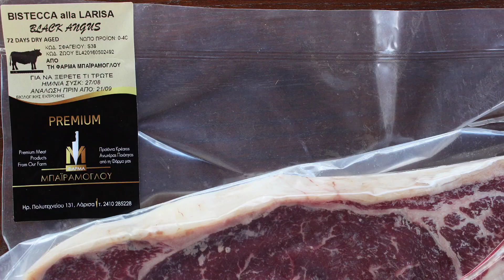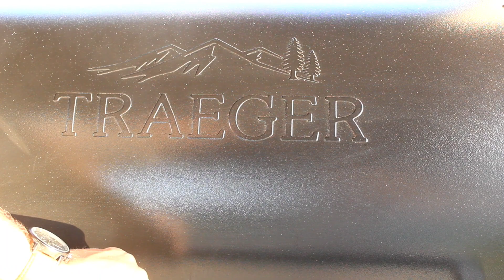Επική μπριζόλα 72 ημερών ξηρής ωρίμανσης | A huge dry aged steak, alcatra com osso.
72 days dry aged bkack Angus from the greek farm Μπαϊράμογλου, this huge piece contains fouur cuts of beef, rump steak, tri-tip, picanha and bon fillet. Grilled for 4 and a half minutes each side and rested for 5 minutes and served with grilled veggies. The result was amazing and full of taste.